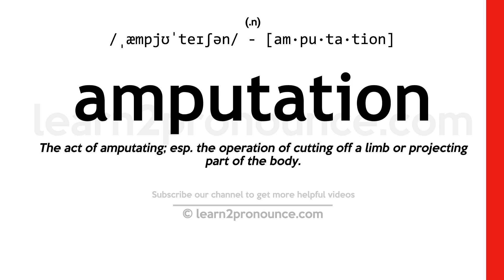Pronunciation of Amputation | Definition of Amputation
Amputation pronunciation | How to pronounce Amputation in English?
/,æmpjʌ`teɪʃʌn/
Meaning of Amputation | What is Amputation?
(1) (noun) a condition of disability resulting from the loss of one or more limbs; (2) (noun) a surgical removal of all or part of a limb;
What is Amputation | Amputation meaning and definition?